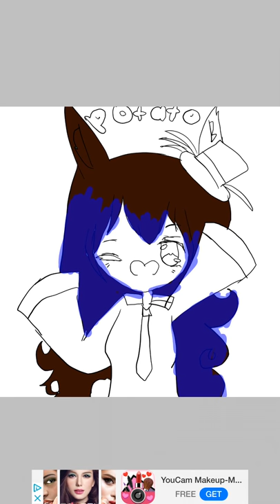Fan art for snappy